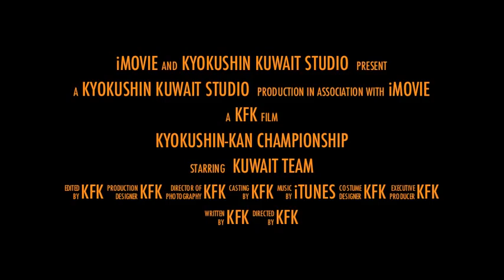Malaysia Kyokushin - Kan Camp